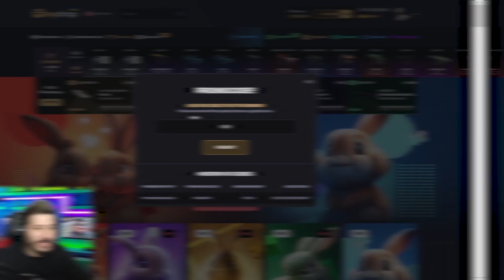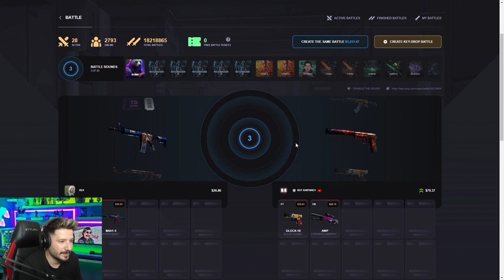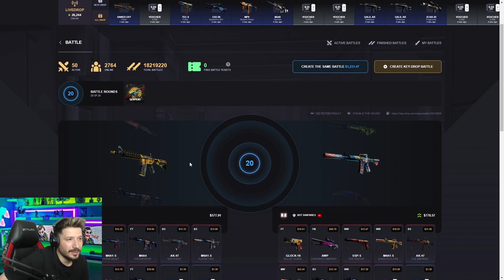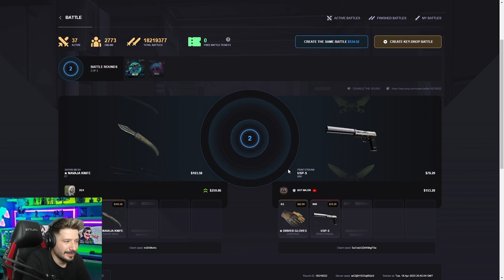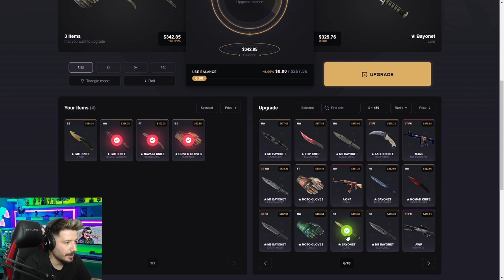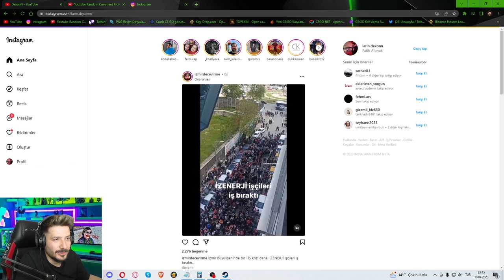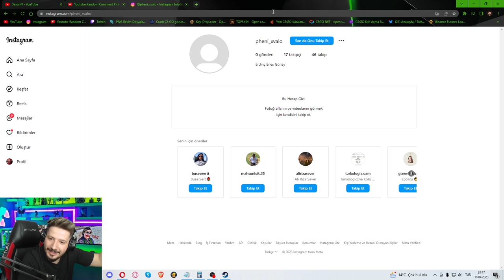500 DOLAR BIÇAĞI SİZLERE VERİYORUM keydrop